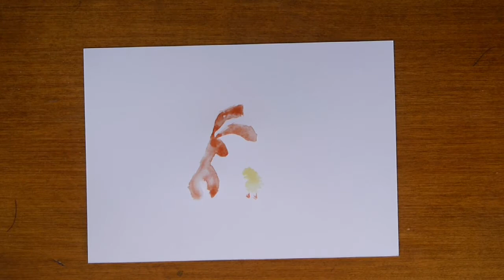Watercolour - Bunny and Chick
Hello,
In this video I created a curious duo. I like to think they are talking about their days festivities this Easter. Try mixing up the animal combinations that you use in you images.
Wishing you a lovely Easter.

Stay Cozy